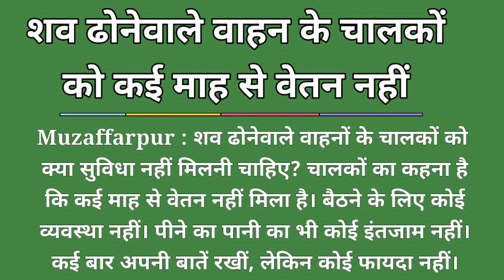Drivers who carry dead bodies have not been paid for several months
Muzaffarpur : शव ढोनेवाले वाहनों के चालकों को क्या सुविधा नहीं मिलनी चाहिए? चालकों का कहना है कि कई माह से वेतन नहीं मिला है। बैठने के लिए कोई व्यवस्था नहीं। पीने का पानी का भी कोई इंतजाम नहीं। कई बार अपनी बातें रखीं, लेकिन कोई फायदा नहीं।